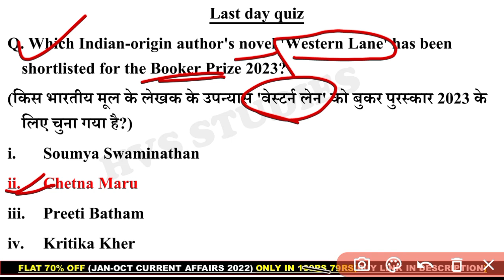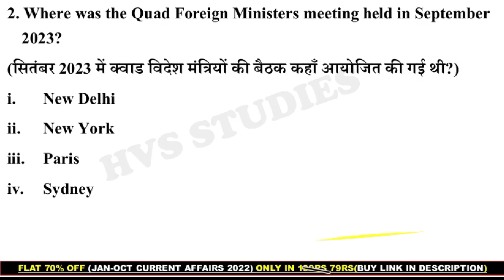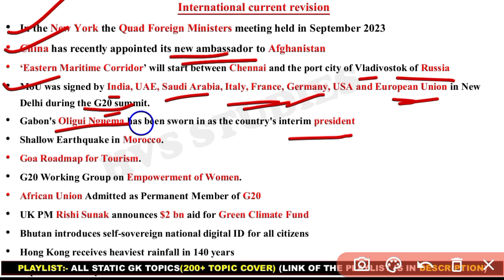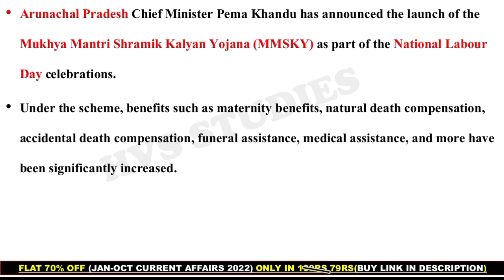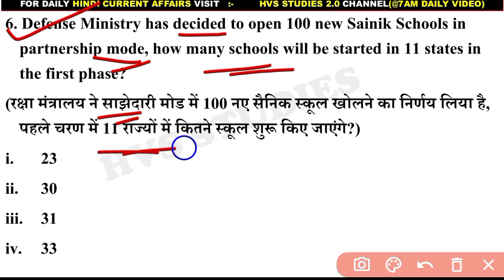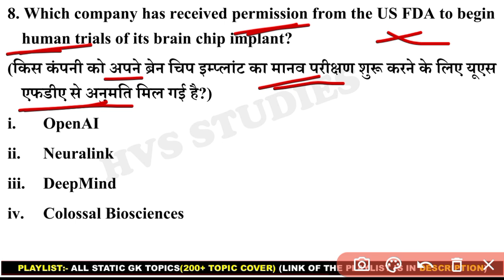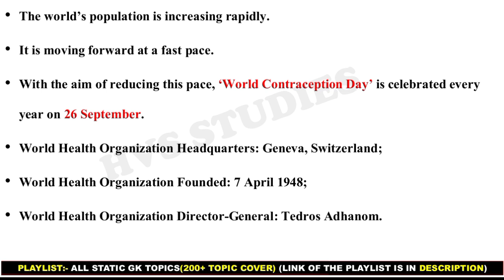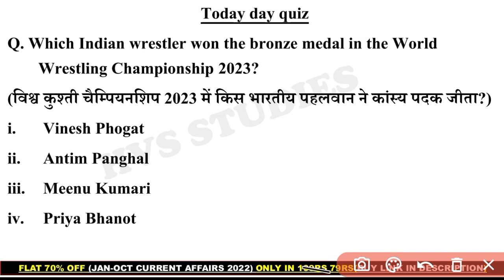25 Sep 2023 Current Affairs Questions | Daily Current Affairs | HVS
25 Sep 2023 Current Affairs Questions | Daily Current Affairs | Current Affairs 2023 Sep | HVS |

                        *EBOOK'S-*
*JAN 2023 - AUGUST 2023 CA EBOOK:-*
(with Full Explanation in each Ques)
*October 2022 - April 2023 CA Ebook:-*
*STATIC TOPICWISE EBOOK 2023:-*
*JAN 2022 - OCTOBER 2022 CA EBOOK:-*
*SSC CGL DEC 2022 EBOOK:-*
*OCT 2021 - MAR 2022 CA EBOOK:-*

*VIDEOS*
Books and Authors (150+ books)

25 September current affairs
25 September month current affairs 2023
25 September current affairs 2023
25 September 2023 Current Affairs | India & World Current Affairs | Current Affairs 2023 by Hvs Studies